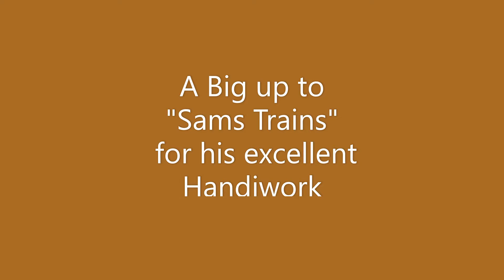Uncle Fredriksons Wagons from Sams Trains on the Bo'nidle and Workshie.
Uncle Fredriksons Wagons from Sams Trains on the Bo'nidle and Workshie. Sams lovely balancing wagons a really fun set  to run!